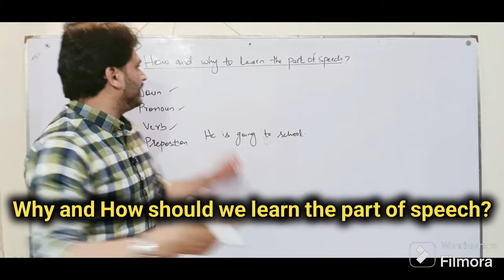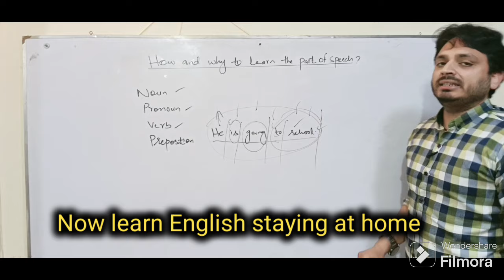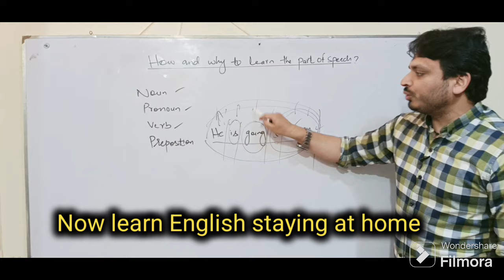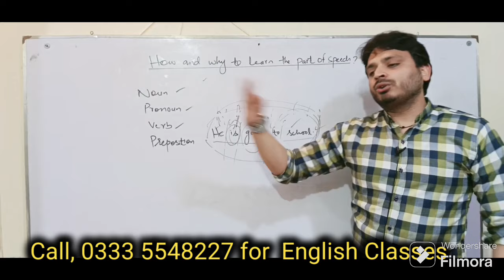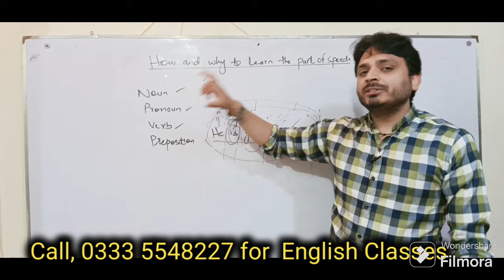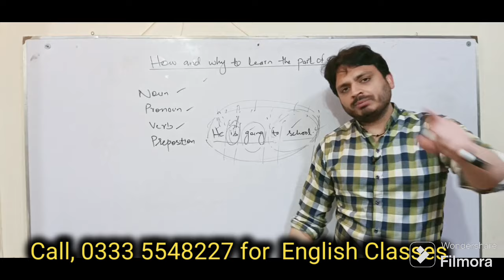Why and How should we learn the part of speech? | Grammar | By Syed Ali Raza Kazmi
Why and How should we learn the part of speech?